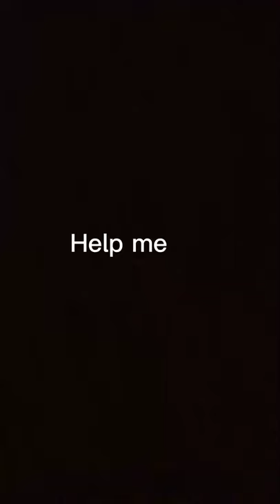There’s something wrong with my space bar 😔